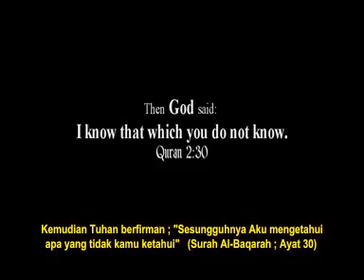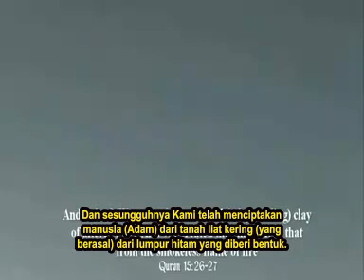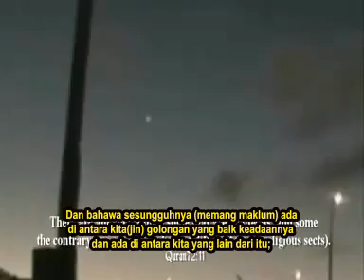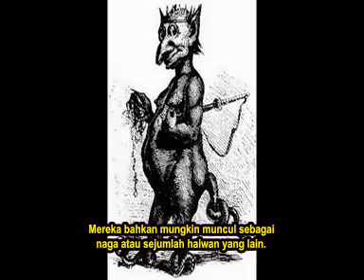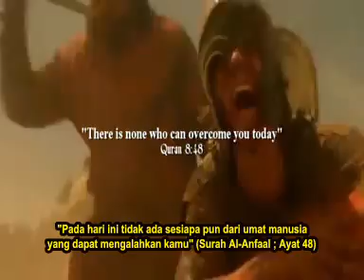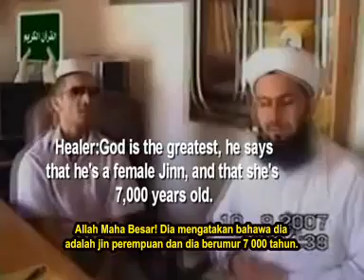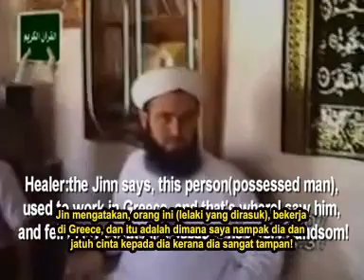Solomon's Temple - Part 09 - (Jin 1) - Malay SUBS. MUST SEE!!!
Solomon's Temple is a series which will discuss in great detail the origins of Freemasonry, Kabbalah, Magickal arts, Zionism and how it all ties in to today's conflict between the state of Israel and the Palestinian people.

Go to this website for videos that have been blocked,